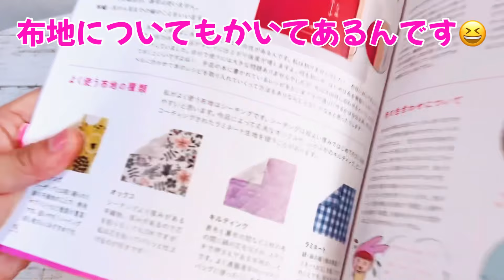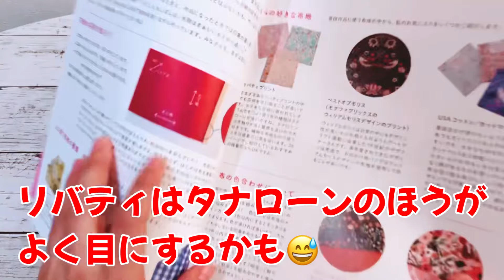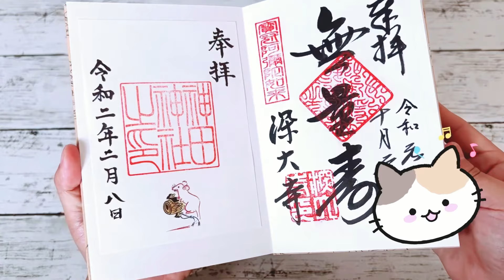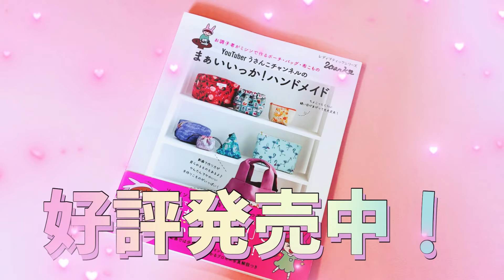これこれ😆 旅行にも便利な形✌️ 御朱印帳も入ります！ふた付きポーチの作り方（マルチケース）※初心者さんにも作りやすい形です 直線縫いのみ リバティオックス使用 how to sew a pouch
こんにちは、うさんこです！簡単なポーチ作りました。御朱印帳も入ります。そろそろ旅行にも行く機会がありそうなのでね😄御朱印帳ケースというよりはシンプルな作りなのでマルチケースとしてご使用くださいね。
リバティオックス使用しています。リバティでもオックスがあるのはユザワヤさんなんですよ。しっかりしているので、ポーチなど作るのにいいかと思います😄

種類豊富なので、お好みのものを探してくださいね！

みなさんがYouTubeをみてくださるおかげで、出版することができました。ありがとうございます😆
２０２２年６月２８日に本が発売になりましたうさんこ本はこちらです💁‍♀️
手にとっていただけたらうれしいです！

ボタンホールみたい😅　表に返したり包んだりしながら縫います　お団子ヘアバンド（マジックカチューシャ）の作り方　hair accessory DIY  お団子用リボンみたいなもの？

１００本以上作ったクロスタイプのヘアバンドの作り方 Hairband tutorial リバティコーデュロイ仕様

はぎれで簡単！　三角ミニポーチ（コインケース）の作り方　３サイズ紹介　※ボタンは縫い付けるタイプでも大丈夫です　How to sew a coin case made of fabric

方眼定規

使用ミシン